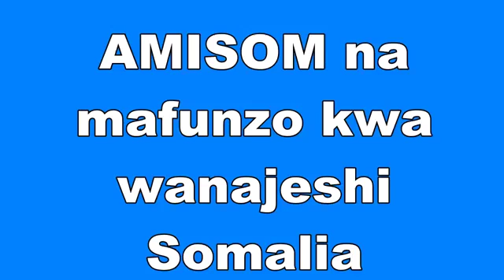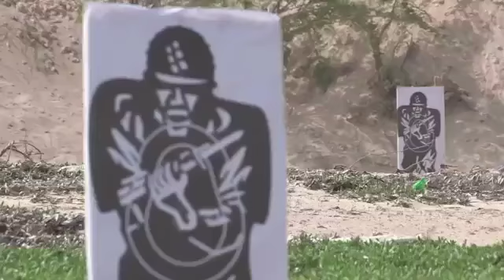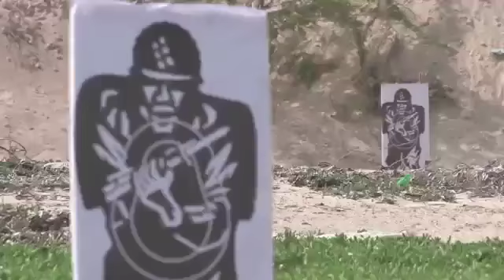Must Watch: Somali Soldiers Training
Waatch j'Somali soldiers in field training